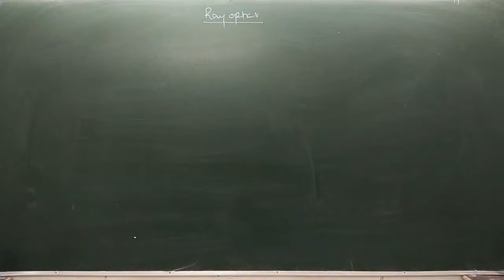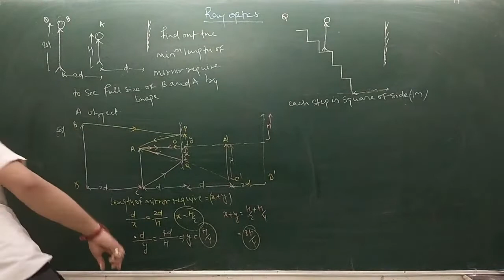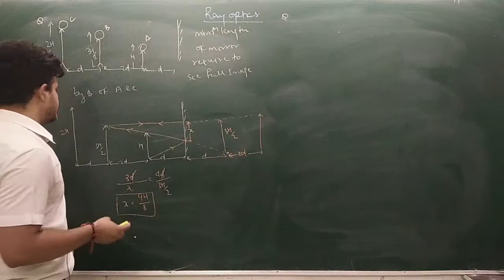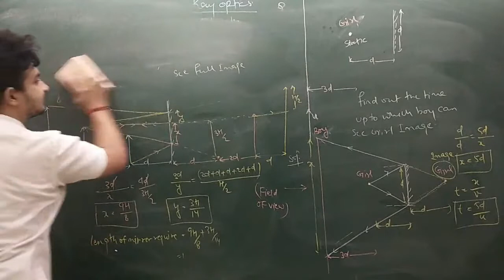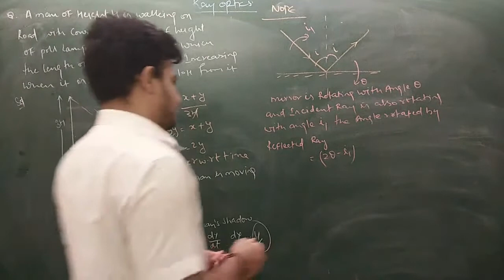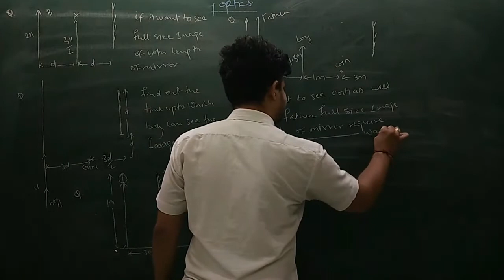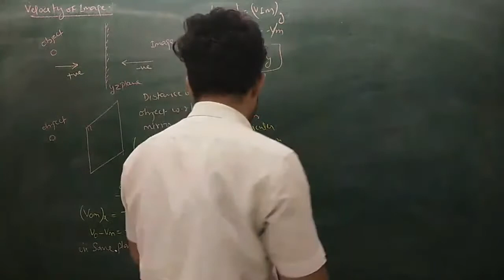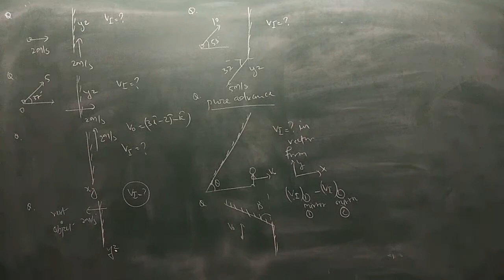Ray Optics Lecture 04 //PHYSICS BY USP TEAM // Universal Sutra Physics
Join Free Online Classes With USP
Future Begins With USP
IIT-Advanced
IIT-Advanced2021